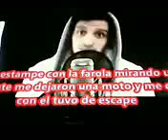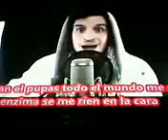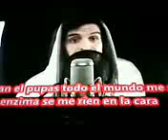MC DIABLO ME LLAMAN EL PUPAS HIP HOP RAP ESPAÑOL X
MC DIABLO ME LLAMAN EL PUPAS HIP HOP RAP ESPAÑOL X HD CANCIÓN Y VIDEO CON LETRA GRACIAS